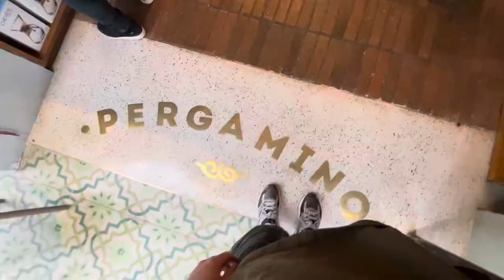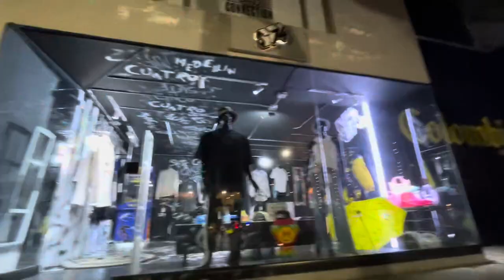Discover The Hottest Sneaker Shops In Medellin, Colombia!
Visiting Medellin and wondering where the good sneaker stores are? I got you!